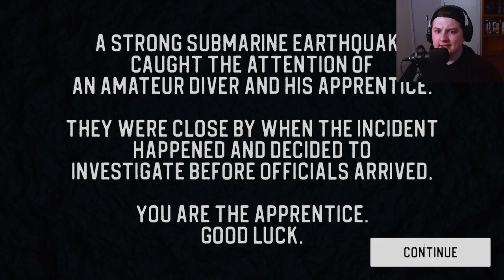Thalassophobia.... My Worst ENEMY!!! | Sinking Iron